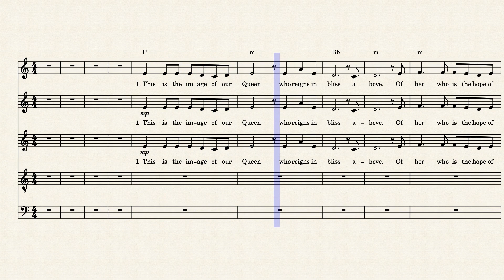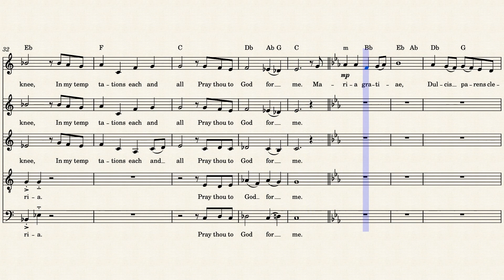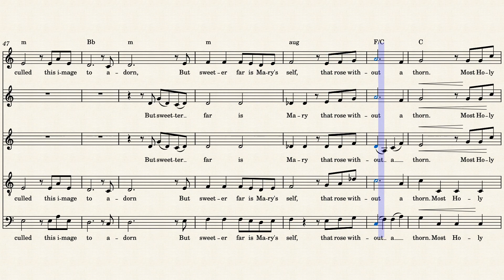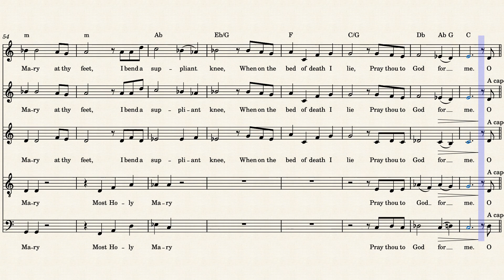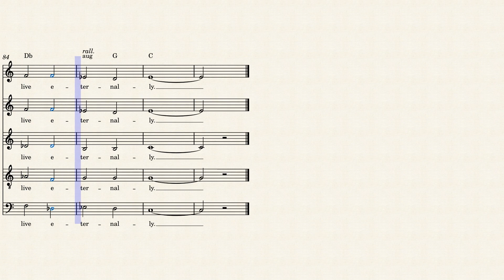This is the Image of Our Queen-Tenor